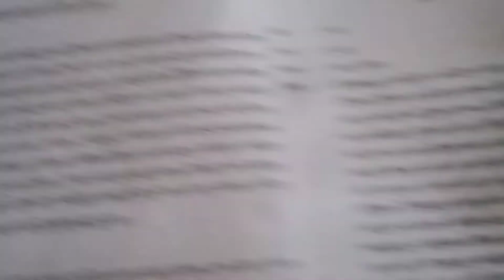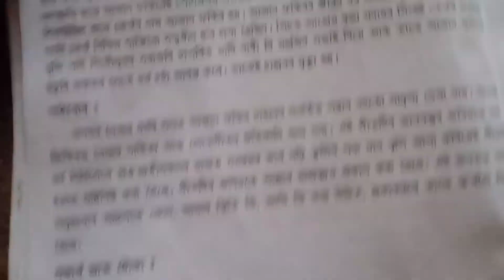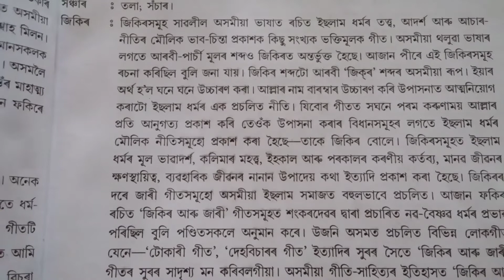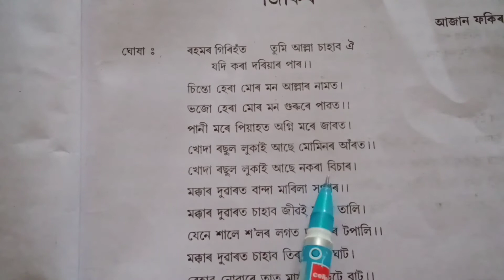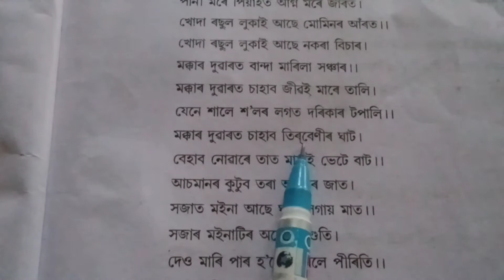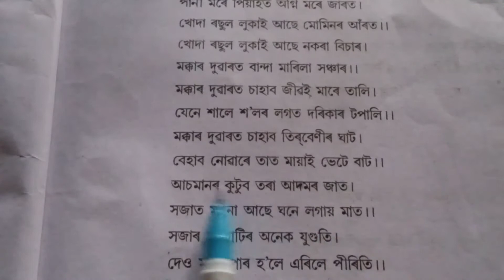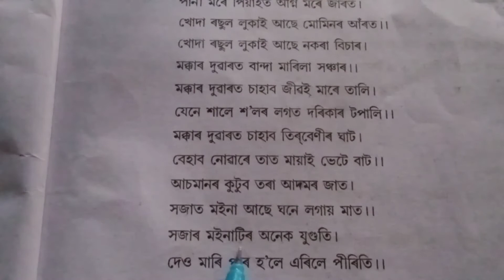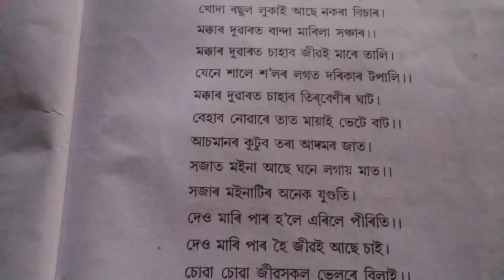জিকিৰ/class 10/NCRT/SEBA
ইয়াত দশম শ্ৰেণীৰ অসমীয়া পাঠ্যপুথিৰ অন্তৰ্গত জিকিৰ নামৰ কবিতাটিৰ মূলভাব আলোচনা কৰা হৈছে। তোমালোকে কবিতাটোৰ প্ৰশ্ন উত্তৰ বোৰৰ বাবে তলৰ লিংকটোত ক্লিক কৰা।